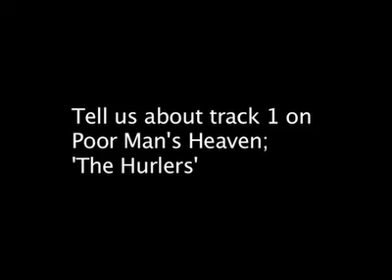Poor Man's Heaven - PART 1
Poor Man's Heaven through the eyes of Seth Lakeman PART 1